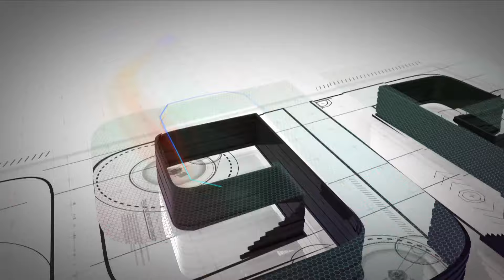Marc Marquez's 50 wins in MotoGP™!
Marc Marquez tallies 50 premier class wins with Brno masterclass and becomes just the fourth-ever rider to do so!